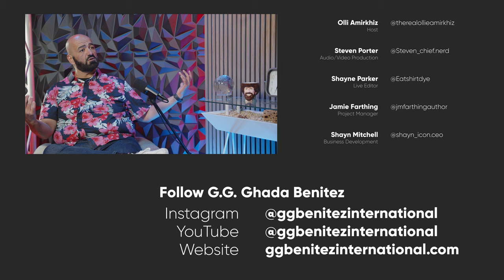Why This Entrepreneur Chose Dubai Over California Real Estate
🎙️ In this enlightening episode, Ollie Amirkhiz sits down with Gigi Benitez, a dynamic entrepreneur with deep roots in San Diego and a thriving business presence in Dubai. Gigi shares her journey from growing up in San Diego to making a bold move to Dubai, where she discovered untapped real estate opportunities and a vibrant, diverse culture. She offers insights into the benefits of investing in Dubai, including the Golden Visa program and the city's rapid population growth. Gigi also opens up about her passion for giving back, highlighting her children's inspiring charity work in Mexico.

👉 Timestamps:
0:00 - Introduction: Meet Gigi Benitez
2:56 - Why Gigi Chose Dubai Over California for Business
7:02 - Discovering Dubai’s Culture and Real Estate Market
13:20 - Why Dubai’s Real Estate Market is a Goldmine
17:02 - Investing in Dubai: What You Need to Know
22:12 - The Risks and Rewards of Real Estate in Dubai vs. California
27:38 - How Dubai’s Population Growth Fuels Real Estate Success
32:14 - Exploring Dubai’s Golden Visa and Investment Opportunities
36:43 - Gigi’s Children’s Charity Work: Making a Difference in Mexico
44:41 - Parenting and Teaching Kids the Value of Giving Back
50:57 - The Entrepreneurial Spirit: Gigi’s Personal and Professional Growth

🔥 Tune in to learn how Gigi navigated the real estate markets in two of the world’s most dynamic cities and how she’s raising the next generation of leaders with a focus on empathy, community, and global thinking.

🎙️ Icon Presents Podcast 🎙️
Icon Presents Podcast is your gateway to the vibrant world of creativity. Each episode offers in-depth interviews with artists, musicians, writers, and filmmakers, exploring their creative processes, inspirations, and journeys. From live performances to behind-the-scenes insights, we connect you with the creative minds shaping today’s cultural landscape.

Join us as we provide a stage for artists to share their stories and creations, offering inspiration and a deeper understanding of the creative world.

💡 Building Icons: Expert Tips on Content Marketing & Video Production 💡
Unlock strategies for content marketing, video podcasting, and production with Building Icons, our content series designed to provide tips and actionable advice for growing your brand through creative media.

🔥 Become an Icon in Your Industry with Icon Industries Inc:
🔗 Talk to Our Team – Let’s help you scale your brand with creative content strategies.

Stay updated on our latest content, tips, and strategies!